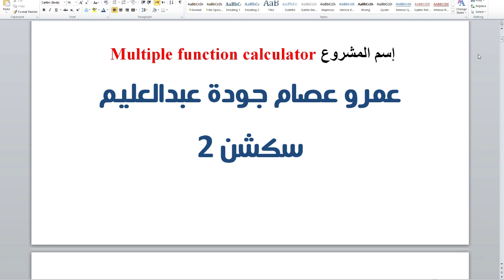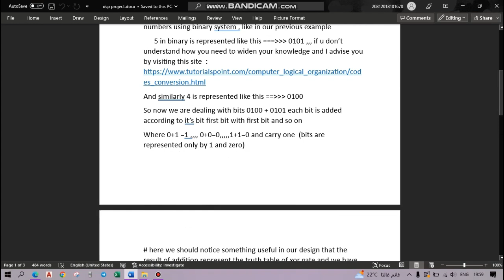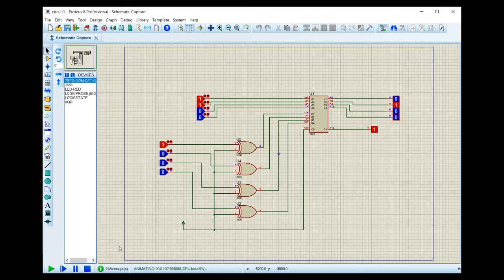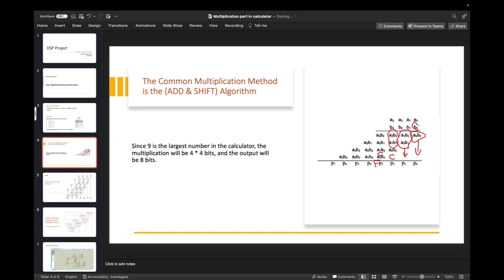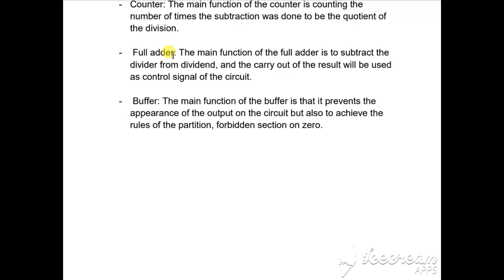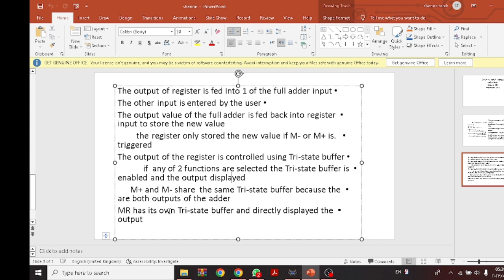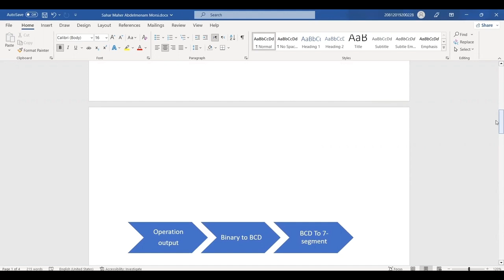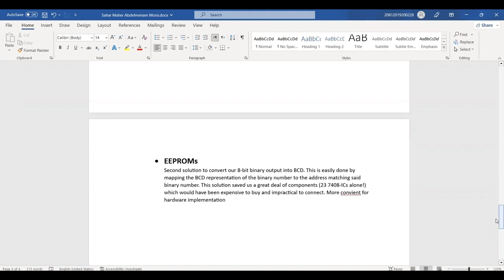CSE324-S23 || Group 10: Multiple Functions Calculator